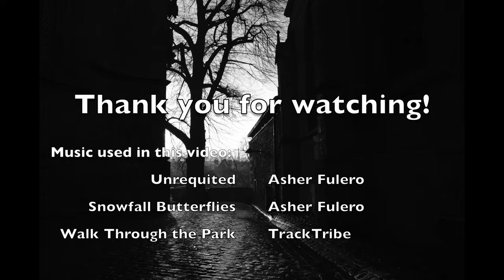The IBM Selectric Typewriters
I'll show you the three IBM Selectric Typewriters I own.
This time in Black & White, just like it's 1961 - I like it!

Video marks:

00:00 - Prelude
02:07 - Beginning of the actual Video
02:21 - Selectric I
03:54 - Replacing Typing Element
04:13 - Movement of the Typing Element while Writing
04:40 - Selectric II
05:30 - Demonstration of IBM Correcting Selectric II
07:18 - Selectric III
08:28 - Comparison of the Keyboard Sound between Selectric II and Selectric III
09:16 - Outro and Photos

Gear and Software used:

Camera: Fujifilm X-T4 and Fujifilm X-T100
Microphone on Camera: Sennheiser MKE400 (New Edition)
Microphone Voice-Over: Recording Tools MC-700
Audio Interface: Focusrite 2i4
Portable Microphone / Audio Interface: Zoom H8
Video Editing Software: Final Cut Pro
Computer: MacBook Pro 16" 2021 with M1 Pro

- Ronny
federspitze.net